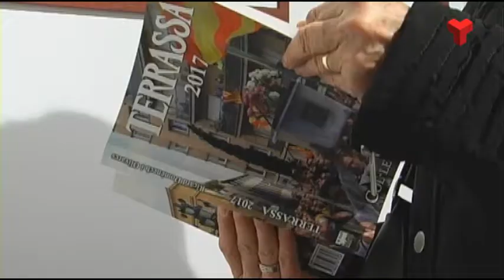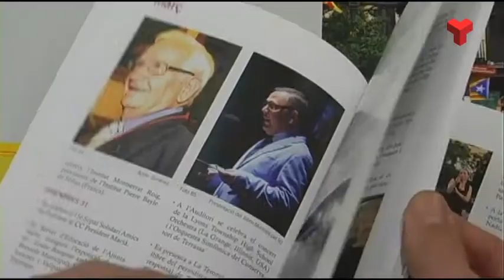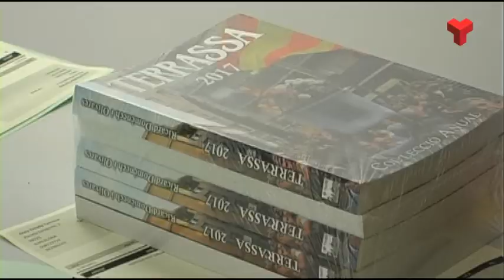Suport massiu a l'Arxiu Tobella en front l'atac de Ciutadans per la portada de l'Anuari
L’Assemblea Nacional de Catalunya respon a les crítiques de Ciutadans a la portada de l’Anuari de l’Arxiu Tobella, amb una gran concentració solidària i de suport a l’entitat de la placeta de Saragossa.